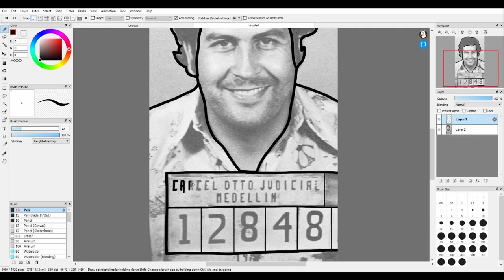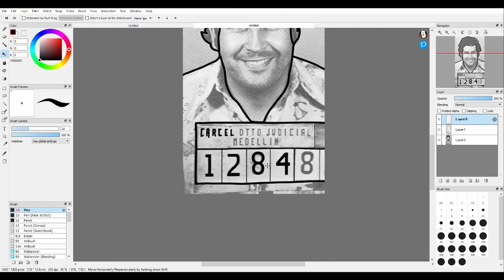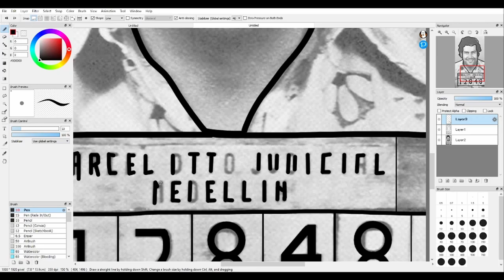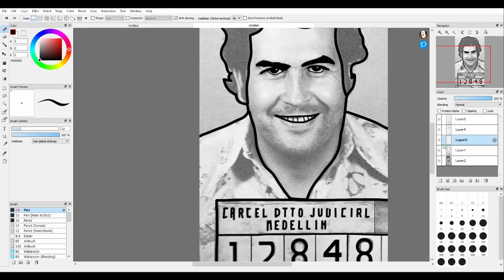Speed Draw - Pablo Escobar